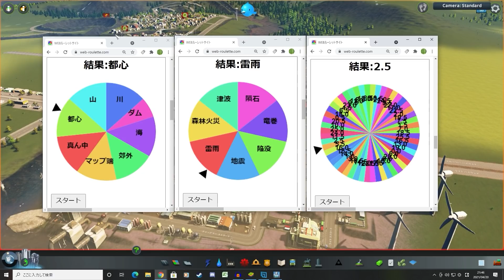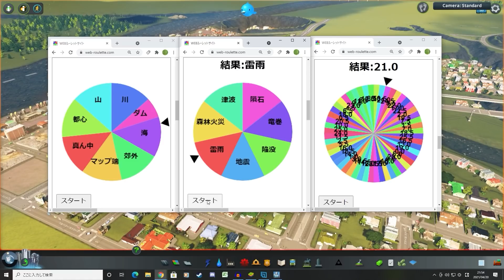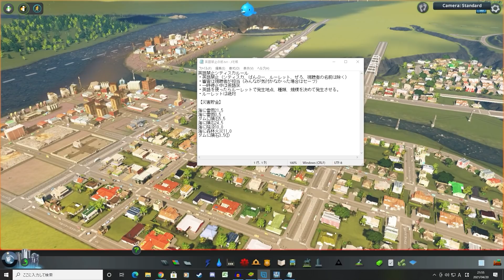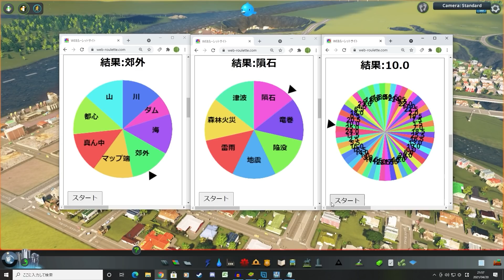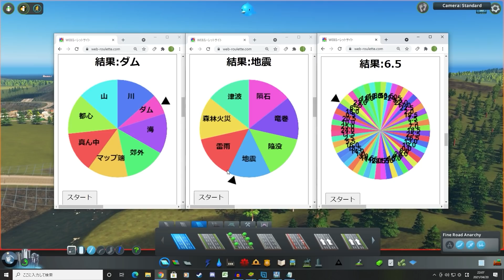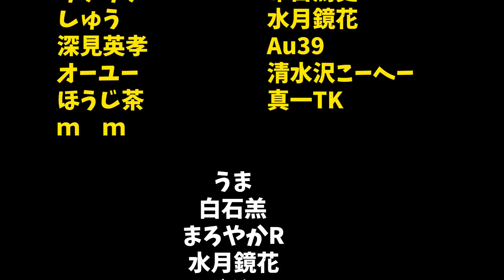諸悪の根源が増殖しました-Cities:Skylines #10 英語禁止の街